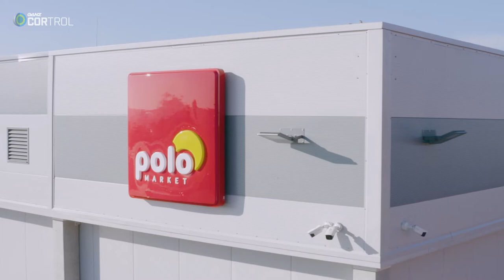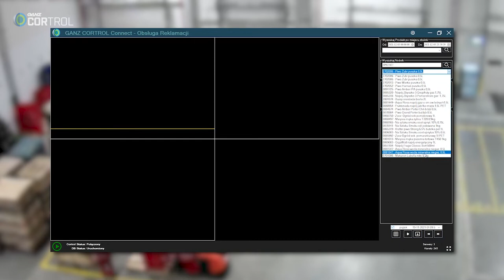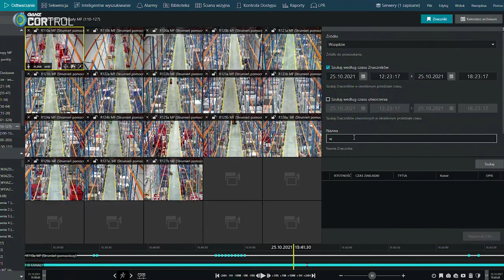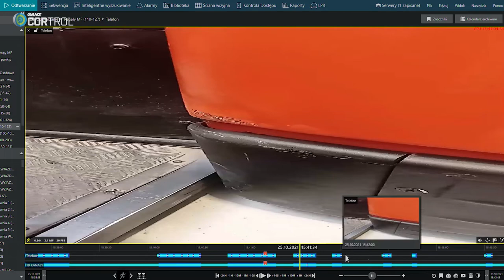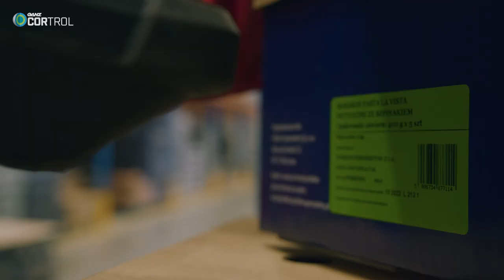Ganz Cortrol - Logistics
Film marketingowy CBC Poland o zastosowaniu systemów VMS o dużej wydajności, wyposażonych w szeroką gamę zaawansowanych funkcji i dodatków pomocnych w obszarze logistyki